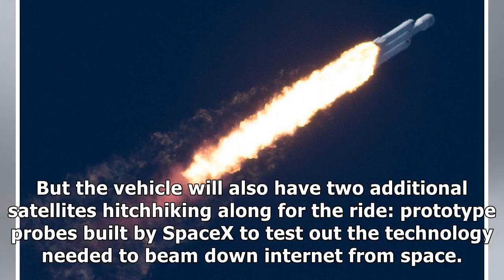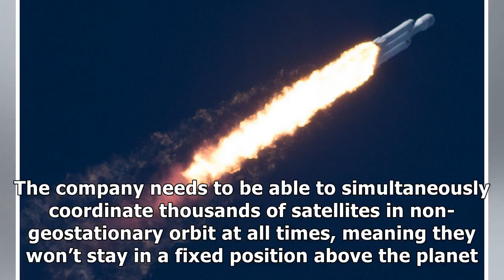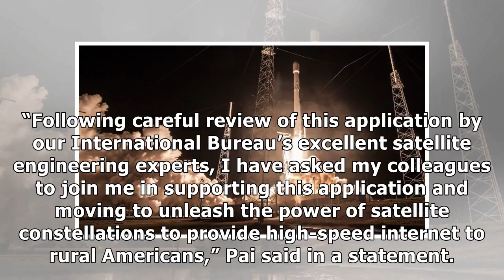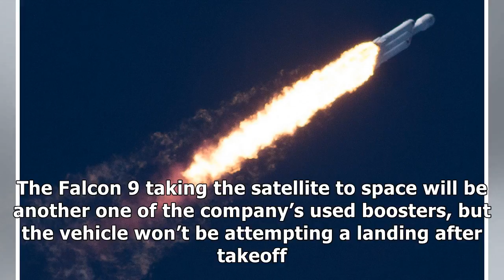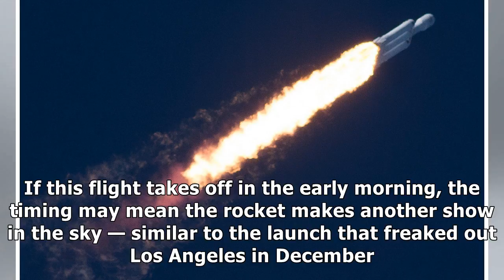France News - Spacex is about to launch two of its space internet satellites — the first of nearly